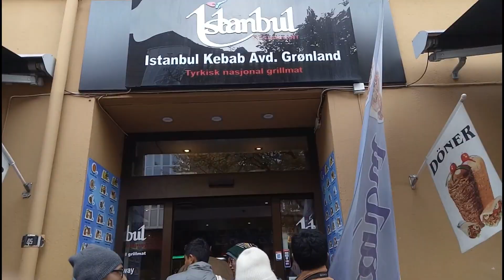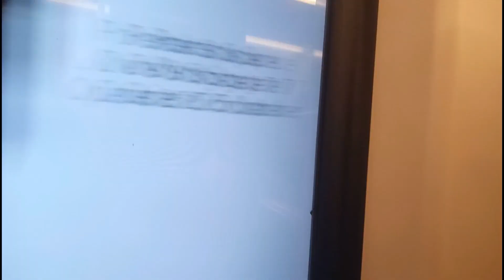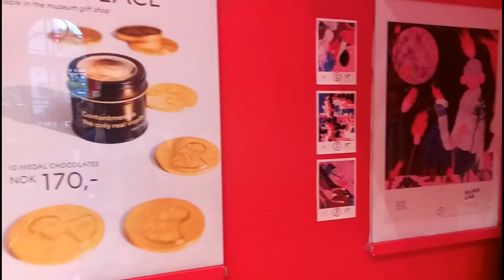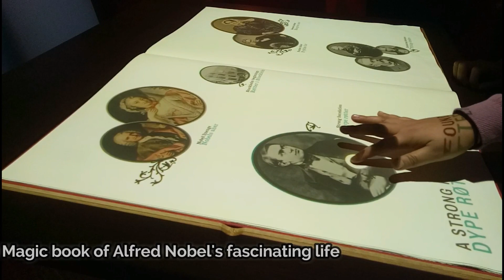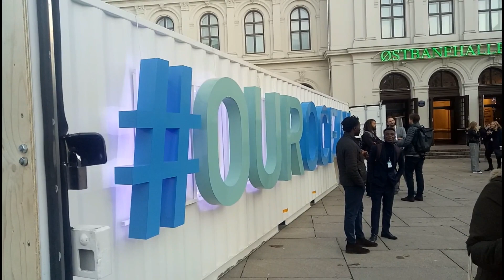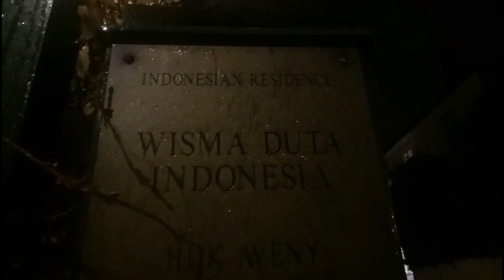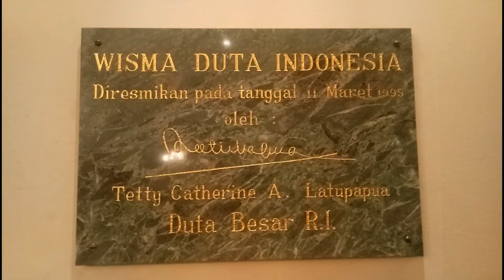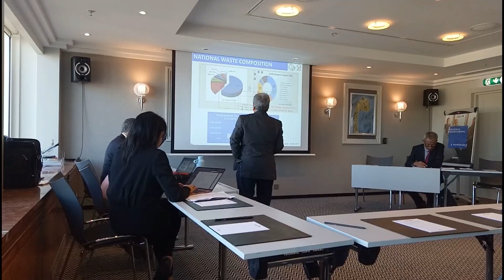VLog#19 Makan Sate di KBRI untuk Norwegia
perjalanan ane berlanjut di Olso dengan mengunjungi Nobel Peace Center sebelum acara utama kami yaitu Our Ocean Youth Leadership Summit 2019. Setelah kegiatan OOYLS 2019 selesai, ane berserta rombongan di jamu makan di wisma duta Indonesia di malam terkahir kami di Olso. Tentunya ini pengalaman luar biasa ane untuk pertama kalinya berkunjung ke KBRI. Satu hal yang membuat senang yaitu cita rasa makanan yang sangat memanjakan lidah, karena cita rasa Indonesia yang masih terasa sekali dengan nuansa ruangan yang serba Indonesia pula. Terima kasih untuk semua keramahan para panitia penyelenggara dan orang-orang Indonesia yang berada sana. Do Action, Miracle Happen.